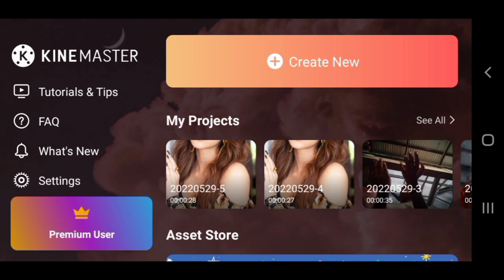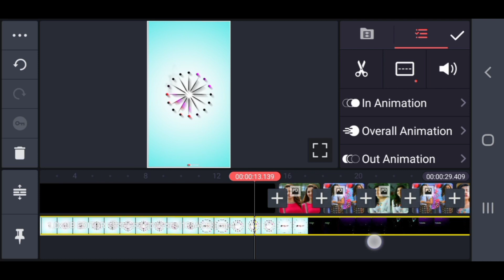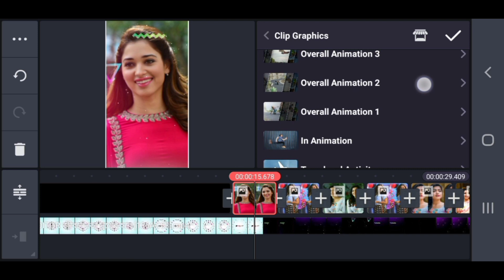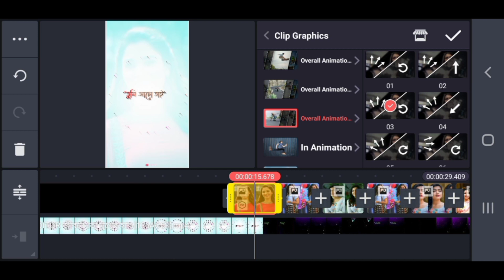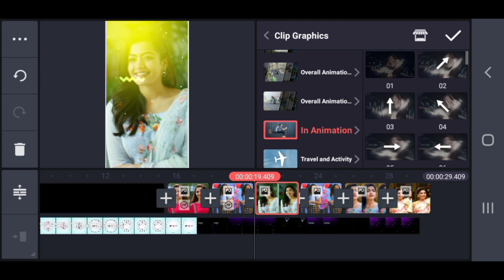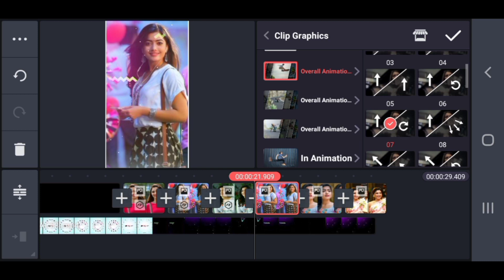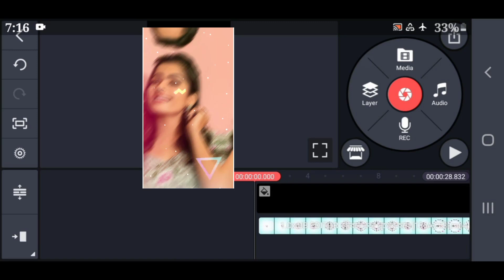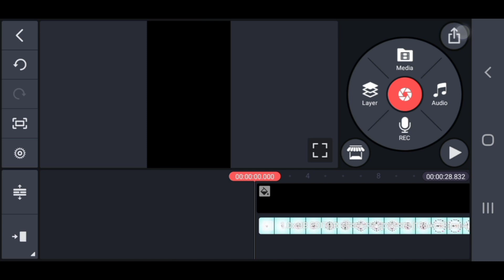New 4k trending lyrics status video editing tutorial bangla Kinemastr Video Editing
New 4k trending lyrics status video editing tutorial bangla | Kinemastr Video Editing @TechnicalSukkur

whatsapp status video kaise banaye, KineMaster Video Editing, KineMaster Editing, kinemaster template video editing how to edit video in kinemaster how to edit video in kinemaster with song lyrics